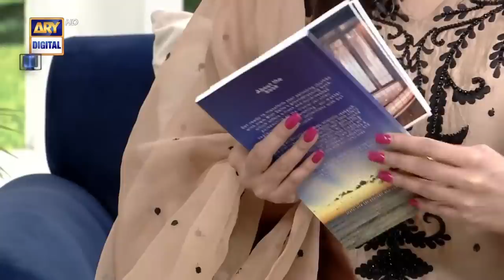Good Morning Pakistan - 8th May 2023 - Ghazal Siddique & Samiya Mumtaz - ARY Digital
Guest: Ghazal Siddique & Samiya Mumtaz

Topic: Duur Chamakta Sitara Special